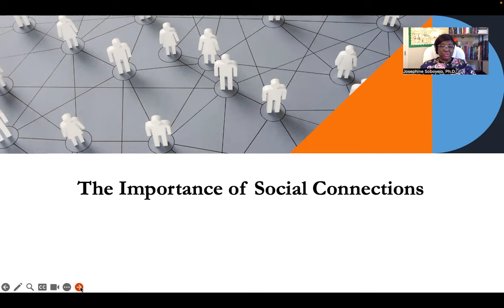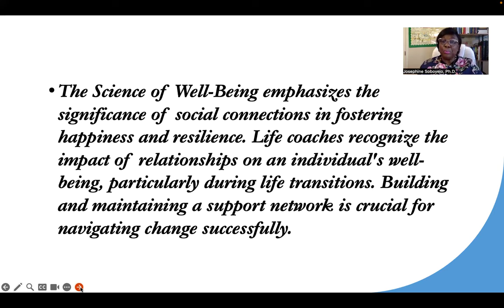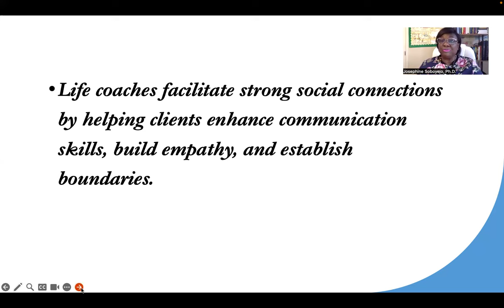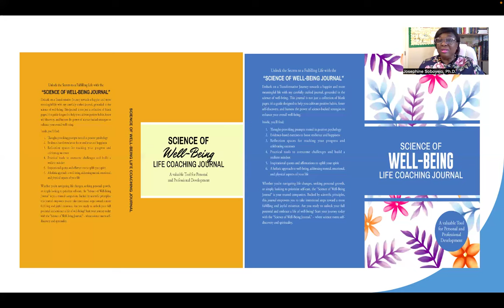The Importance of Social Connections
The Science of Well-Being emphasizes the significance of social connections in fostering happiness and resilience.

Science of Well-Being Journal
A Valuable Tool for Personal and Professional Development.